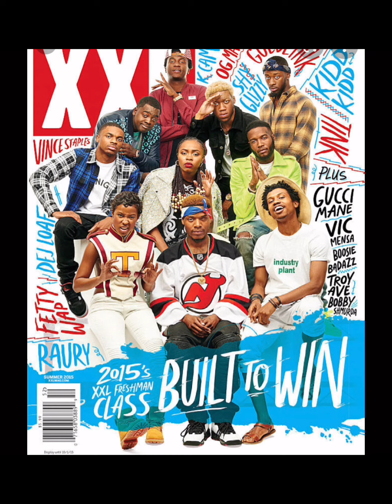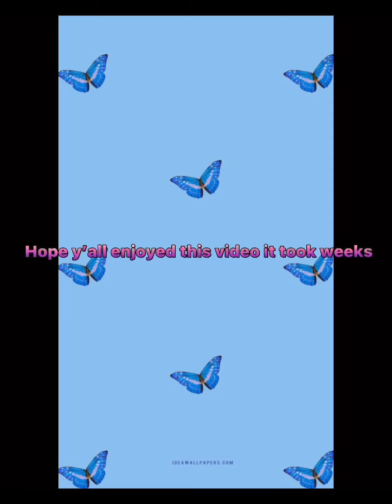RATING EVERY XXL CYPHER!!!!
My first solely editing video